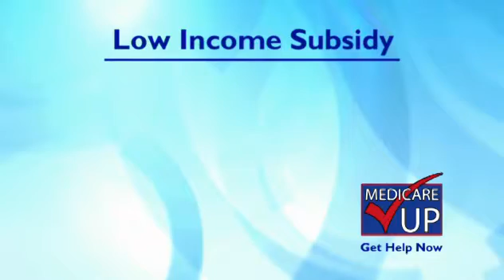LA ANSWERS 30A CAPCAJ h264 2000Kbps 720p